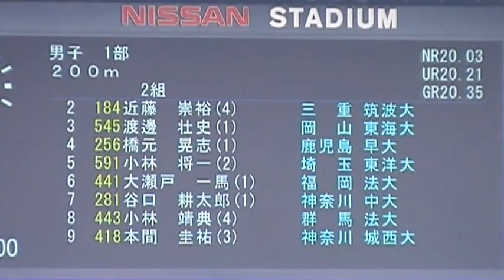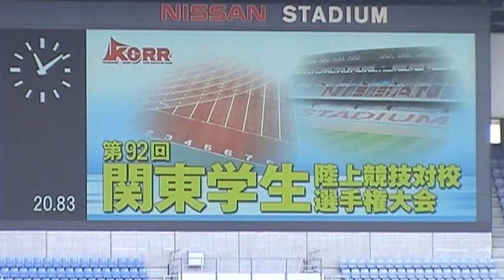20130526 関東インカレ男子1部200m準決勝2組